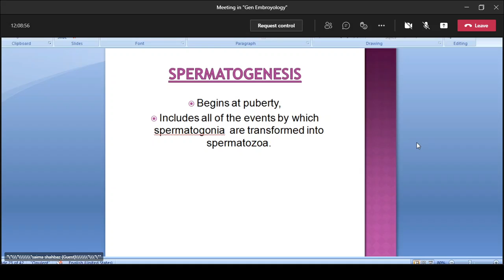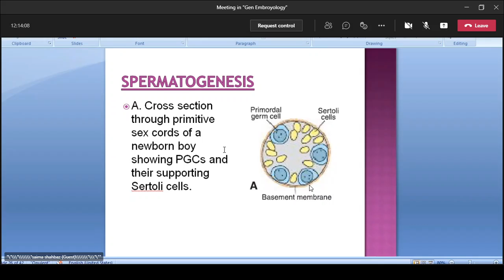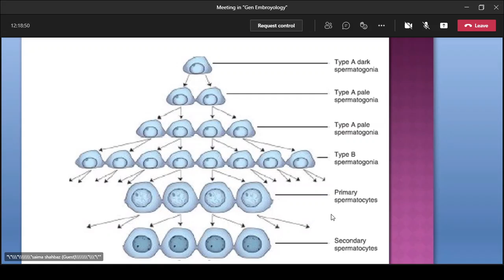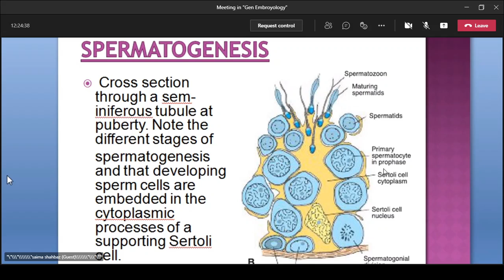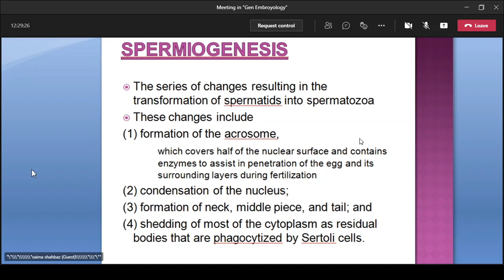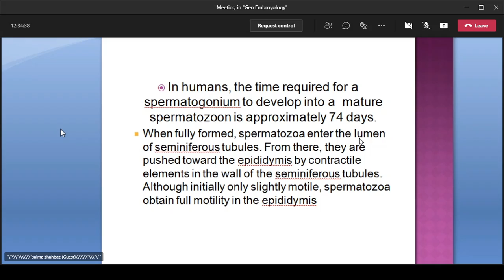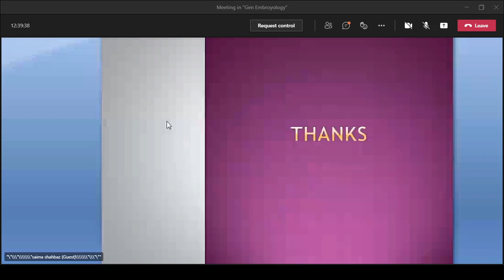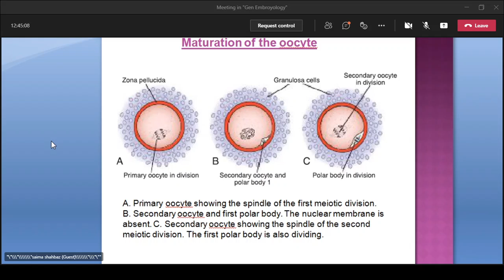Gen. Embryo: Spermatogenesis / Dr.Saima Shahbaz